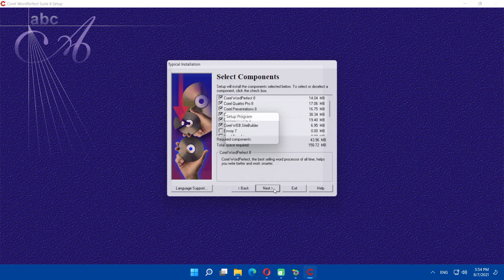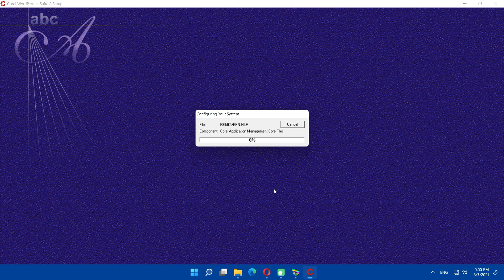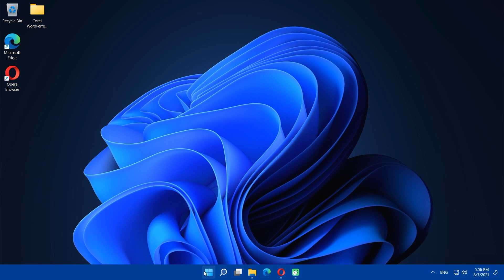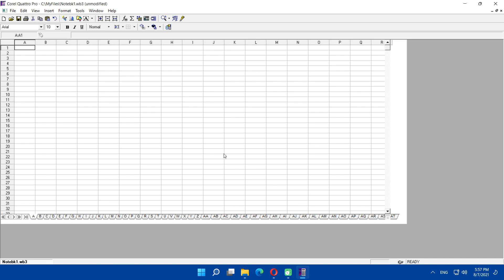Installing & running Corel WordPerfect 8 on Windows 11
WordPerfect for Windows enjoyed some success in the early Windows environments, but was quickly displaced by Microsoft Word for Windows